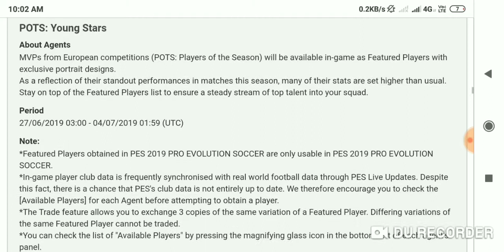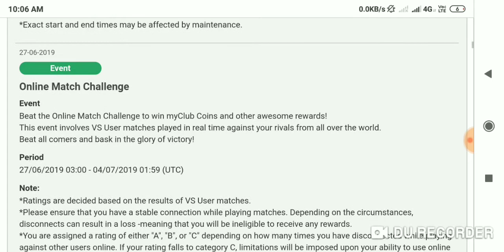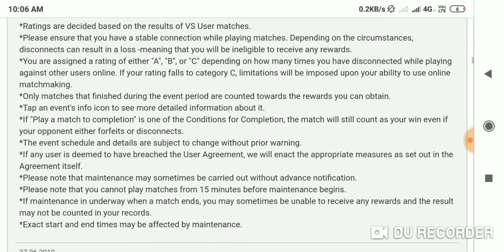PES 2019 Mobile new events, Box draws & special agent pack details after maintenance on 27th June